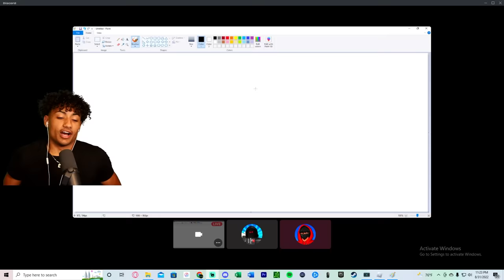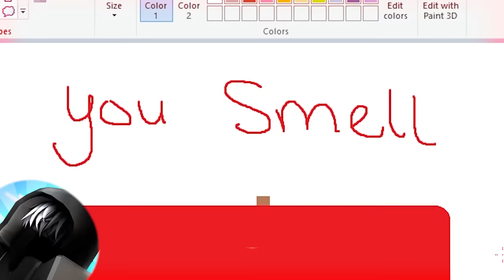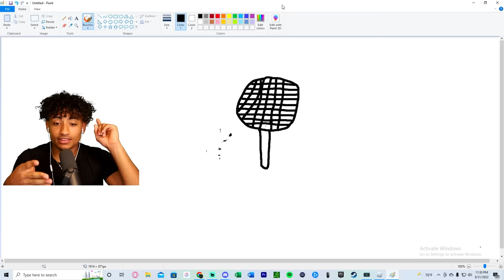Roblox Bedwars, But Anything I PAINT Comes To LIFE..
Roblox Bedwars, But Anything I PAINT Comes To LIFE. This video is SUPER FUNNY and HILARIOUS. Make sure you watch the whole video to find out what happens.

--Socials--